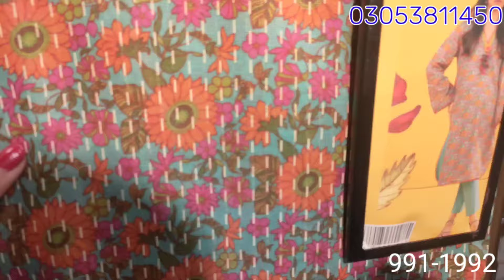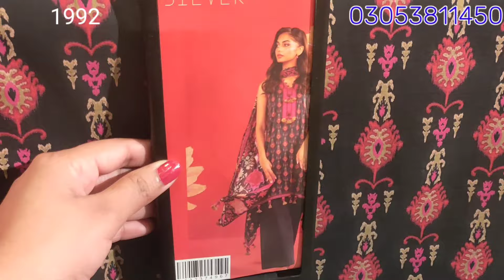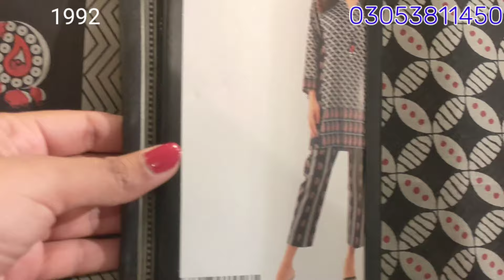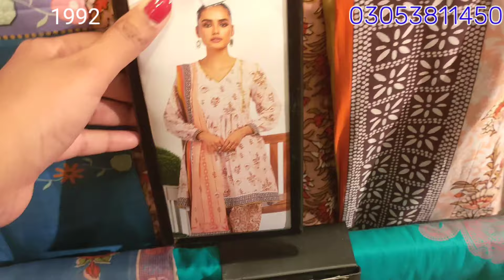Alkaram Studio Summer Collection 2024 | Alkaram summer lawn Collection2024 |Alkaram Sale Today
Alkaram Studio Summer Collection 2024 | Alkaram summer lawn Collection2024 |3 February 2024